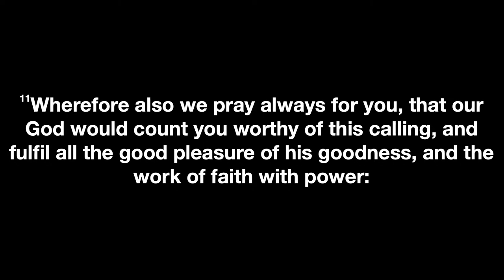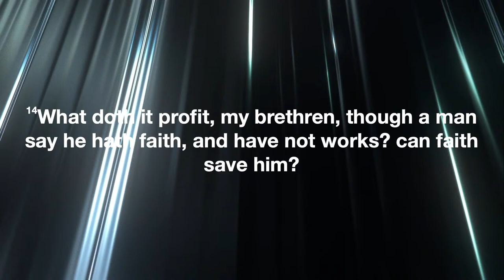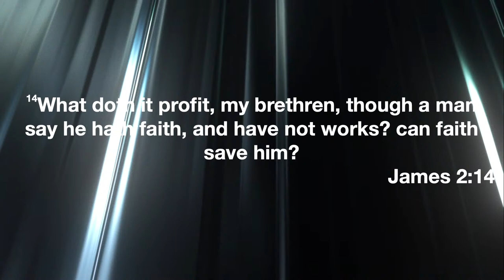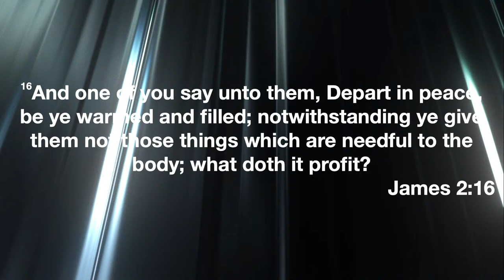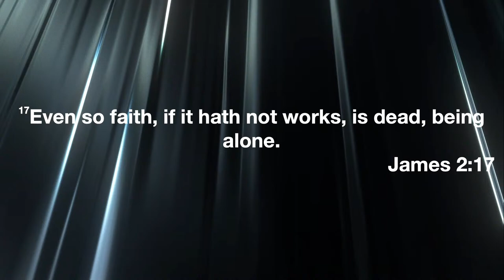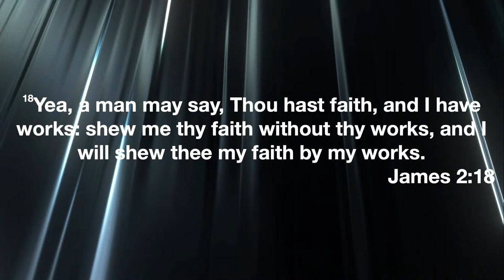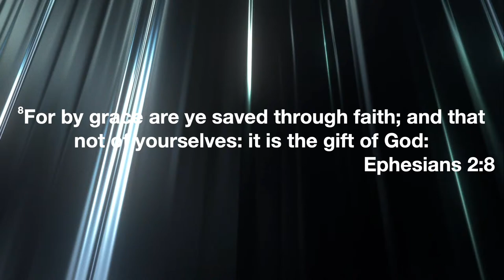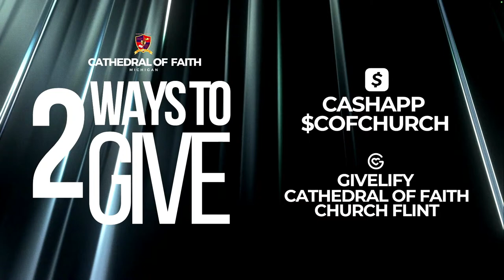"Faith To Believe" (Part 5) - Bishop Chris Martin | Bible Study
Join The Cathedral Experience as we share an inspirational message of hope along with prayer, and worship from the COF Worship team.

Follow @Cathedral Of Faith Church on these social platforms!